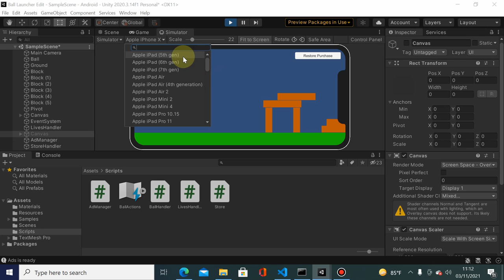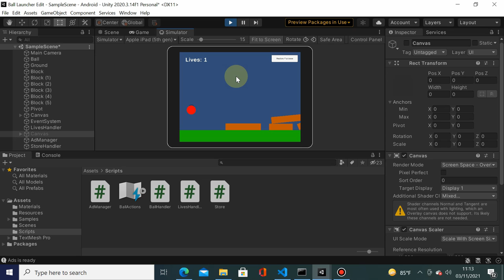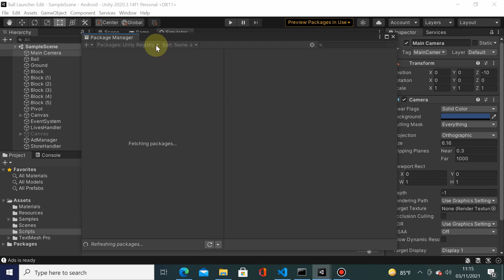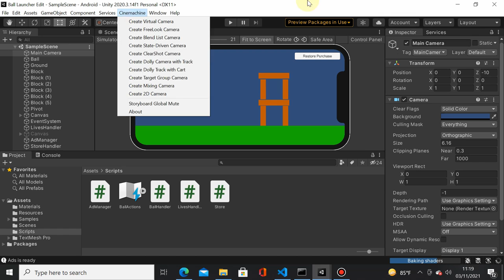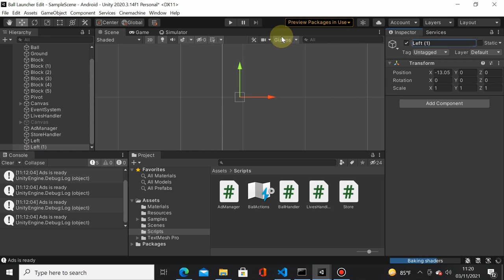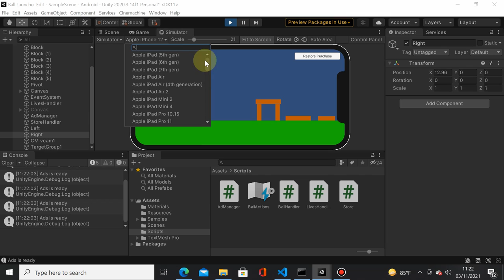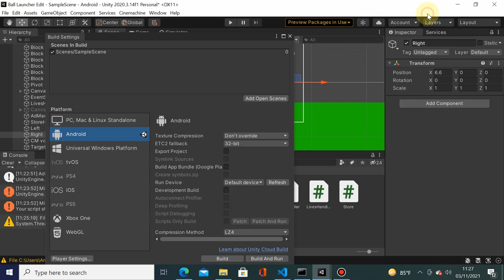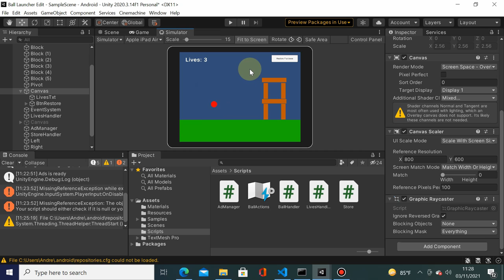MGP Week 11 - Adaptive Zoom with Cinemachine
Week 11 - Device Independent UI

Informatics Engineering
Universitas Surabaya